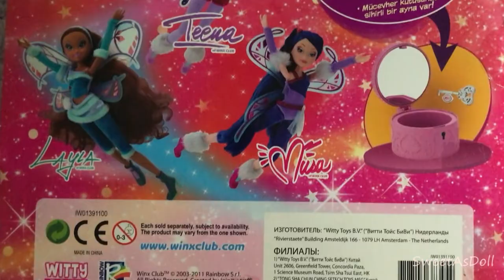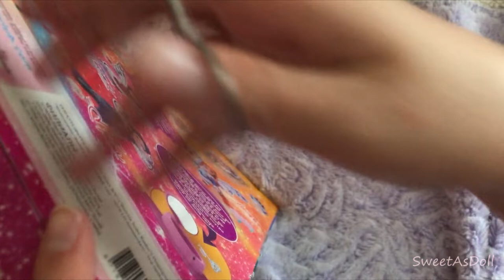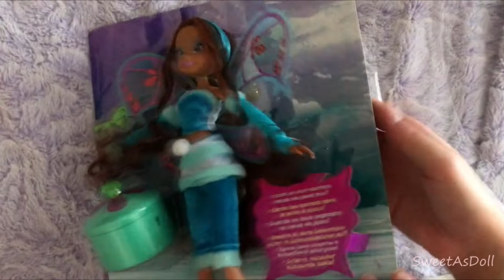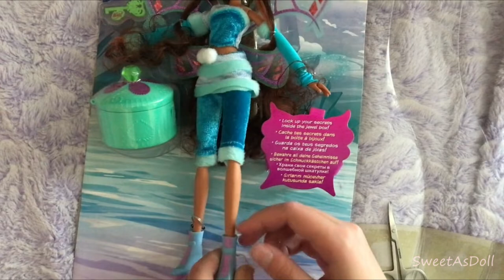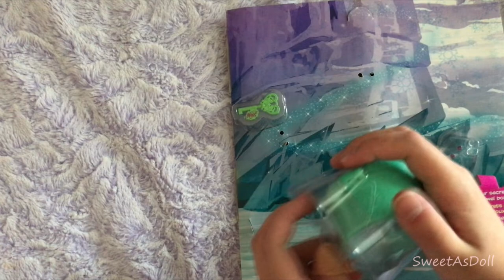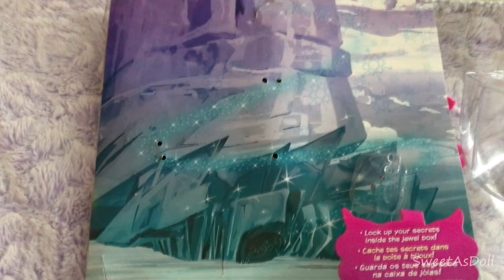ASMR | Winx Club Lovix Layla/Aisha Doll | My First ASMR Unboxing Video [No Talking]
Once I wasn't thinking about doing this ASMR once I was recording for just to unbox it, and plus, I have to cut it some part off from this unboxing video because some of the neighbors from the background noise were baby shouting, laughing too loudly and other things.. 😅😣
So next time I will do it ASMR again as unboxing the winx club dolls and I hope next week there will be another unboxing ASMR, so i hope you guys enjoyed this video, so don't forget to like, share and subscribe!! :D